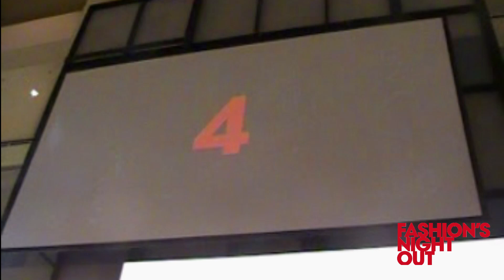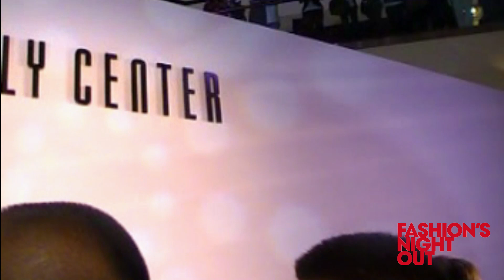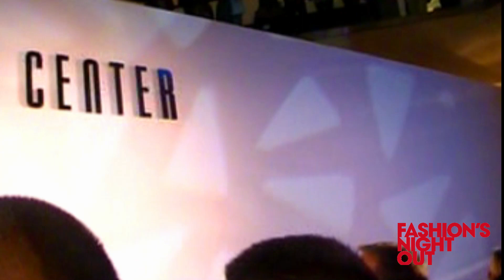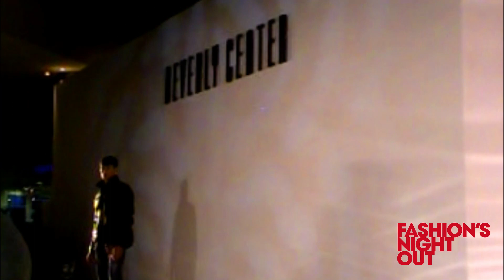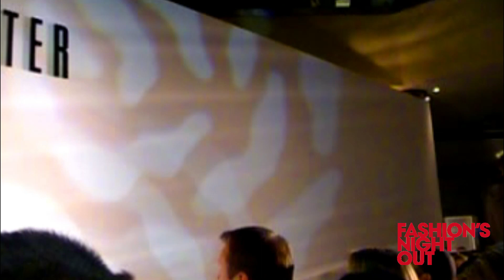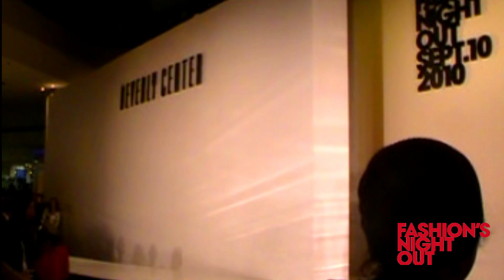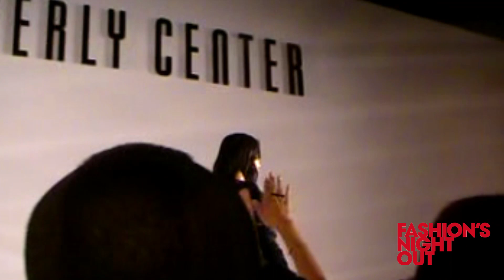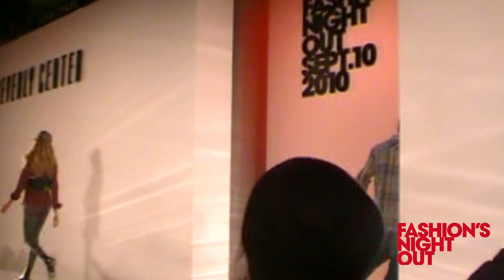Fashion Night Out (2010)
I was honored to have worked in the Fashion Industry for 10 years and in 2010 I was invited to the 1st Fashion Night Out in Los Angeles.

This video was not released before because YouTube did not allow copyrighted music in the past.